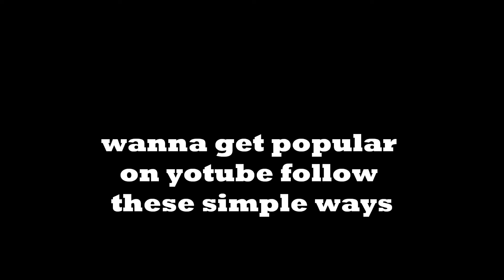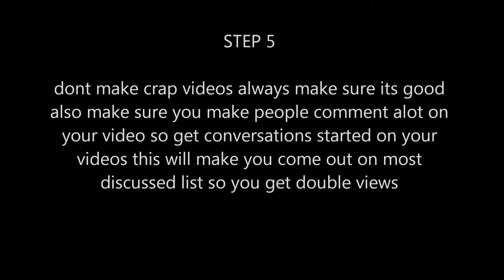How to get MORE VIEWS on youtube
My saying "subscribers are like car batteries" means, subscribers are like the power of a car battery, the more power your battery has, the bigger the motor the battery can start. In reality it means, your subscribers are the ones who put you on the most disscussed / most viewed lists... the more your viewers interact with you, the more new unique viewers you'll recieve once you reach the lists.

If you can inspire these people to get YouTube accounts, then you're golden.